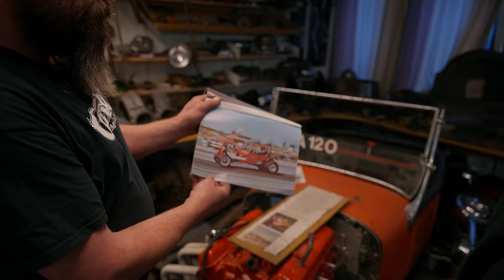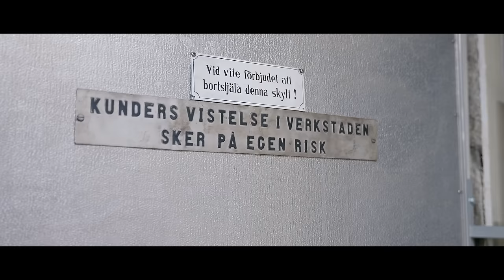Robban Gustafsson och drömfabriken!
Häng med Mackan och hälsa på i en av världens absolut coolaste bostäder och bilsamlingar. Vissa människor möblerar med möbler och det kan man ju göra. Robban Gustafsson möblerar med bilar istället...och motorer.. och förgasare..